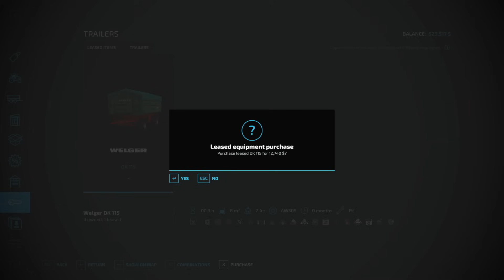My 4th Day Trying to Earn $1 Billion in Farming Simulator - S2 E4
🌟 Exclusive Deals Just for You!

- My Dad's Channel: @mrpapapickle